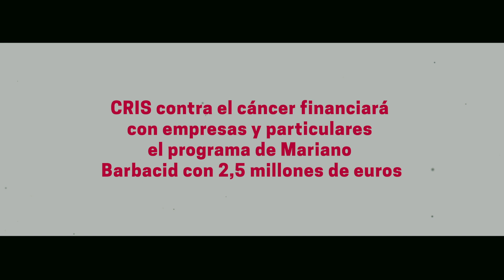El Dr. Barbacid destaca la importancia de la implicación de la sociedad para acabar con el cáncer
CRIS contra el cáncer se ha comprometido a conseguir una inversión de 2,5 millones de euros a cinco años para desarrollar una innovadora línea de investigación que liderará el reconocido científico en el Centro Nacional de Investigaciones Oncológicas, CNIO.

El Dr. Mariano Barbacid afirma: “Es importante que pensemos que la investigación no da resultados inmediatos pero que, si no se investiga, no avanzamos y no venceremos el cáncer. El apoyo de CRIS es fundamental para ello. Las ayudas que hace CRIS a los investigadores se sitúan a nivel internacional, no conozco a otras Fundaciones que den ayudas de esta magnitud en España”.

El científico recuerda que la investigación contra el cáncer es una lucha de todos: “Es una responsabilidad directa de la sociedad, que cada uno contribuya con lo que pueda 1€, 10€, o más”. Por ello, CRIS contra el cáncer ha creado un crowdfounding para que toda la sociedad pueda apoyar este proyecto y poder poner freno a esta enfermedad.